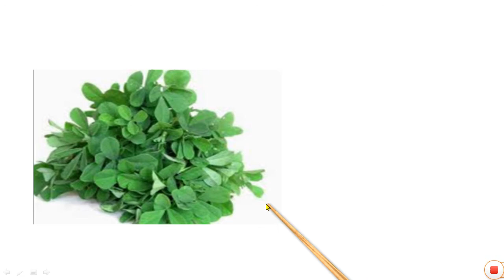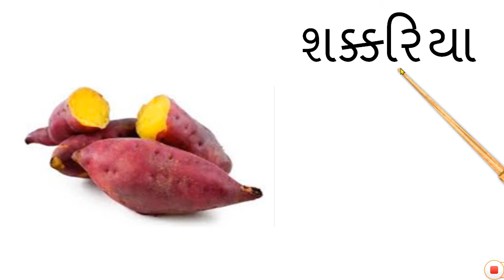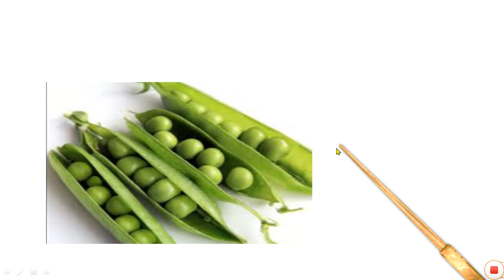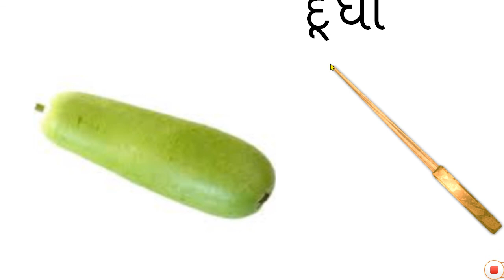Vegetables Name Gujarati | In Gujarati | Primary Education | By Saral Shixan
vegetables name gujarati
vegetables
learn english
vegetable names with pictures
vegetables name
vegetable names
gujarati
vegetable
vegetable name in gujarati
vegetables name in gujarati and english
શાકભાજીના નામ
spoken english
cabbage
cauliflower
garlic
onion
potato
tomato
vegetables names
vegetable names list
vegetable name and pic
vegetables name in english
fruits name